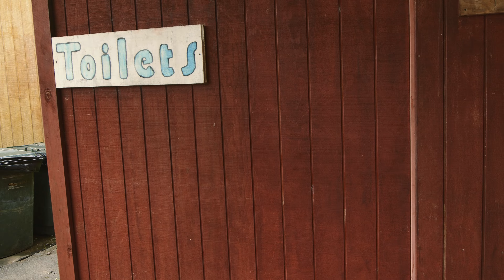Axilia Episode 3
This is the final documentary episode about a High School tricking guild called Axilia. Witness the epic conclusion to a wholesome trilogy about kids doing tricking and growing it in their community. Tricking has shaped the lives of many students here in Tokoroa and will hopefully continue to do so in the future. Long live Axilia.

Thank you so much to everyone that supports us. Axilia wouldn't be here without you.